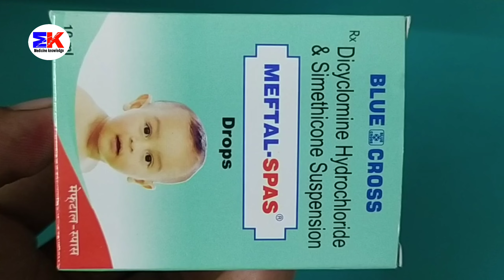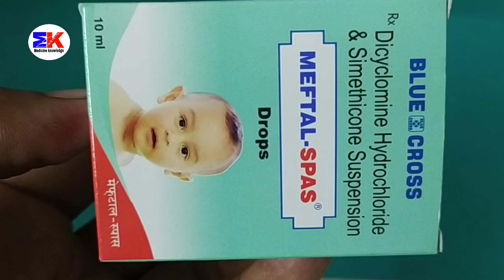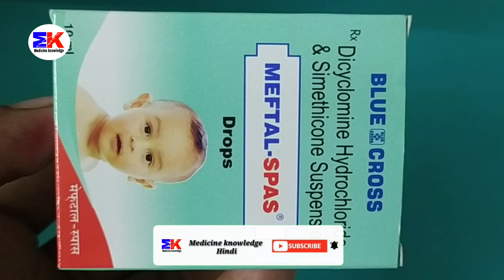Meftal-Spas Drops | Dicyclomine and Simethicone Drops | Meftal Spas Drops Uses Benefit Dosage Review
Meftal-Spas Drops | Dicyclomine and Simethicone Drops | Meftal Spas Drops Uses Benefit Dosage Review in Hindi

kindly note